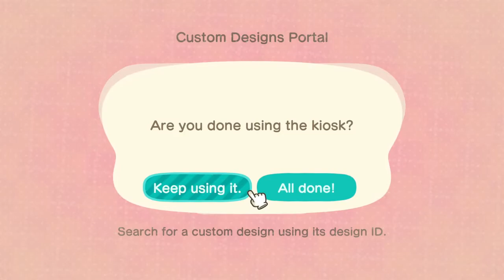How to play Animal Crossing: New Horizons (newbie)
Follow Other Yellow Hat Guy!

*2nd Channel*:
 OYHG Plays

*CHILDRENS BOOK*:
*MUSIC*
Search for 'Enemy of The Stars' on Apple music, spotify and Amazon music.

3 Minute Meditation Techniques work!